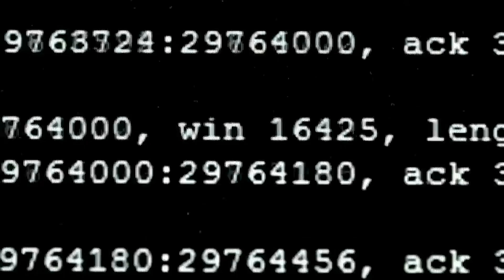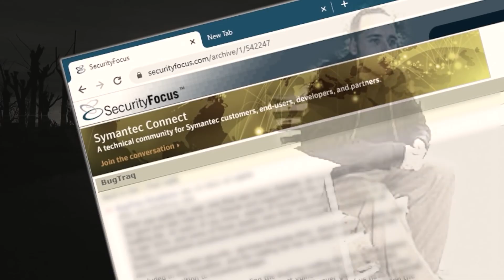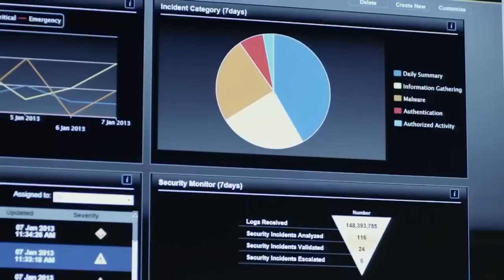White Hat vs. Black Hat Hackers | Cybersecurity Explained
Welcome to the world of Cybersecurity Enthusiasts! Join us as we dive deep into the thrilling showdown between White Hat and Black Hat hackers. Discover the methods, motivations, and impacts of these Cybersecurity Professionals and Ethical Hacking. Learn how to protect yourself with essential Cybersecurity Hygiene. Explore Kevin Mitnick's transformation from a Black Hat to a White Hat hacker, and uncover Adrian Lamo's unique journey in the world of Hacking Techniques. Stay informed about the Cybersecurity Arms Race and the importance of Internet Security and Digital World Protection. 🔒💻🌐

Timestamps:

00:00 - 00:22 - Intro
00:23 - 00:53- Definitions
00:54 - 01:26 - Historical Context
01:27 - 01:46 - The Showdown
01:47 - 02:11- Real World Impact
02:12 - 02:31- Prevention and Protection
02:32 - 03:02- Conclusion

What is the Difference Between a White Hat Hacker and Black Hat Hacker?:

What is the difference between white hat and black hat hacking?
Are white hat hackers good?
What is black hats in hacking?
What is the difference between white hat and red hat hacking?
What is a blue hat hacker?
What is a green hat hacker?
What is a Red hat hacker?
Who is a purple hat hacker?
What is yellow hat hacker?
What are the 7 types of hackers?
What is brown hat hacker?
What is an elite hacker?
Is it legal to hack Red Hat?
What do GREY hat hackers do?
Are script kiddies hackers?
Who is a famous GREY hat hacker?
Who is the king of black hat hacker?
Who is the biggest white hat hacker?
What are the 3 types of hackers?
Are grey hat hackers punished?
What do hackers wear?